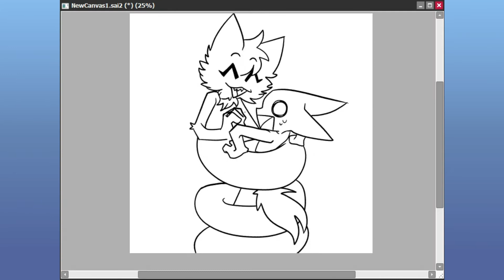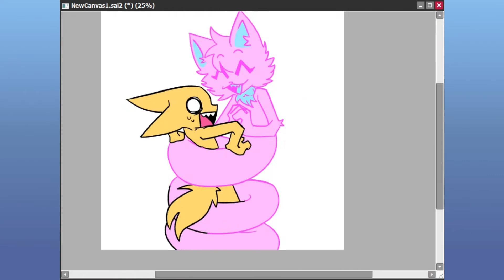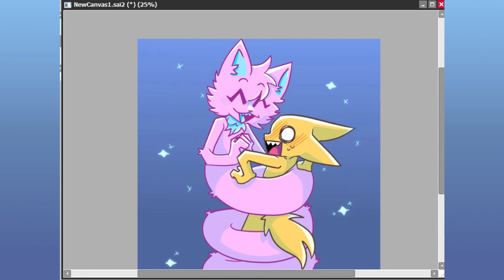Soft Fuzzy Man - [SPEEDPAINT]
aimkid is a really big inspiration to me so I drew this :)
ALSO it was neil cicierega's birthday some days ago so yea I think you can consider this a gift to him too
idk what to write here anymore uhhhh stay hydrated and don't forget to eat your vegetables
song: I think at this point you already know which song it is but i'll say it again anyways yOU CAN'T STOP ME
Lemon Demon- Soft Fuzzy Man
my twitter is unfunnyclownnn
my deviantart and instagram is coelhati